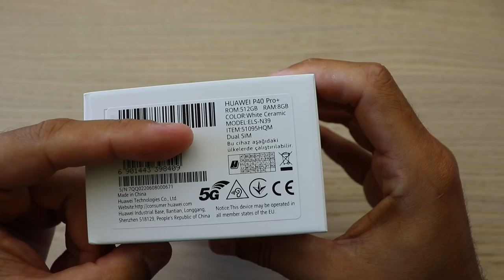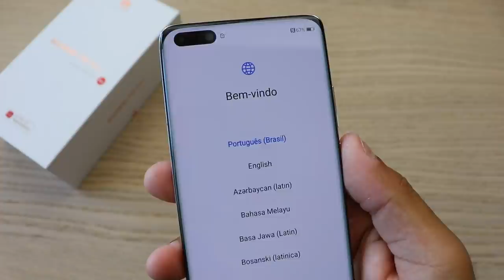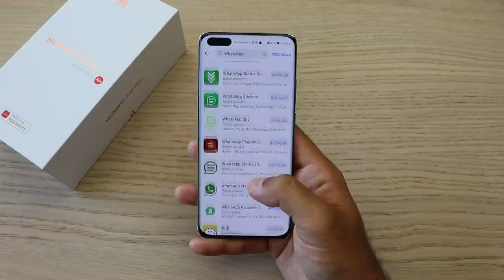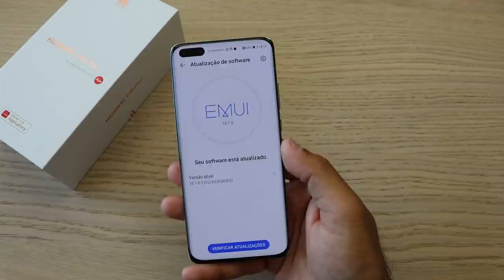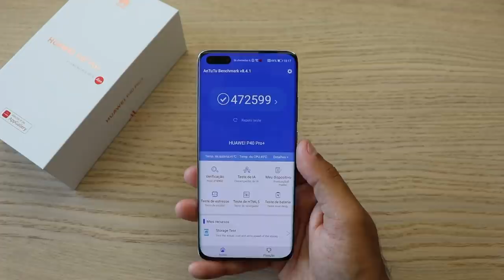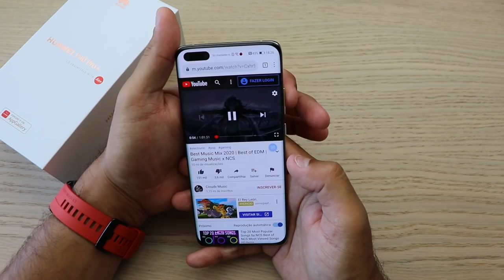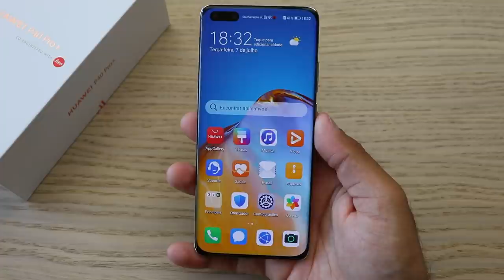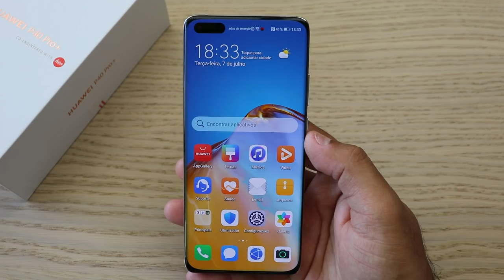Huawei P40 Pro Plus - As Melhores Câmeras já Produzidas Pelo Homem!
Xiaomi Mi Band 5 Menbor Preço